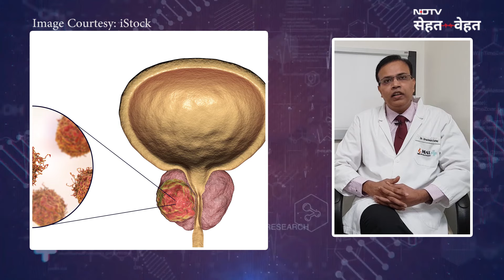Prostate cancer: Symptoms, Treatment, Causes | सिर्फ पुरुषों को होता है ये कैंसर | कैसे पहचानें इसे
A Visual Guide to Prostate Cancer: प्रोस्टेट कैंसर का इलाज क्या है? (What Is Prostate Cancer?) प्रोस्टेट कैंसर के कारण क्या हैं? प्रोस्टेट कैंसर की पहचान कैसे करें? यूरोलॉजिस्ट डॉ. शैलेश चंद्र सहाय से से ऐसे ही तमाम सवालों के जवाब पाएं एनडीटीवी सेहत वेहत (NDTV Sehat Vehat) के इस एपिसोड में.

Produced By: Doctor NDTV Hindi